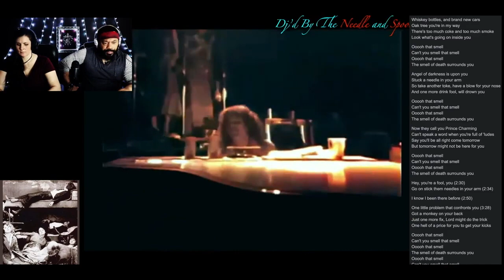Lynyrd Skynyrd That Smell *REACTION!!!*